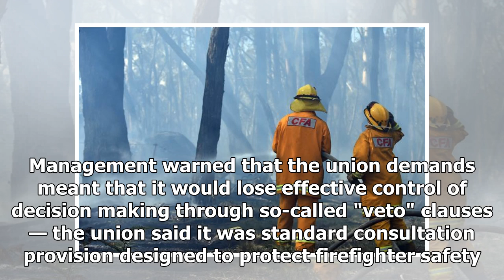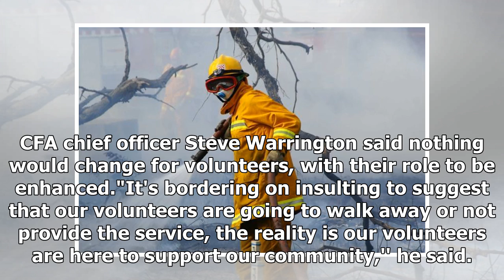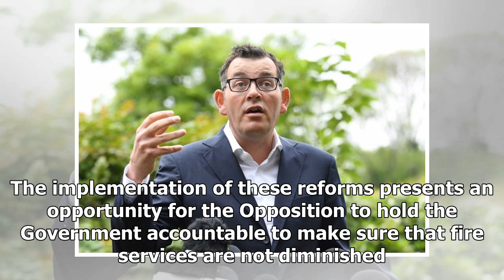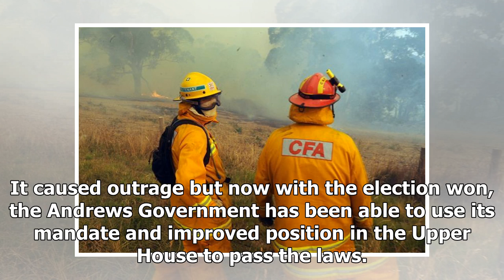Victorian fire services bill brings shake-up for MFB and CFA, and a test for Daniel Andrews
Related Story: What is behind the long-running CFA dispute in Victoria? Related Story: Victorian fire bill voted down after Opposition MPs who asked to sit out reappear for vote After years of political pain, the Andrews Government will be hoping that the passage of controversial fire reforms throug...